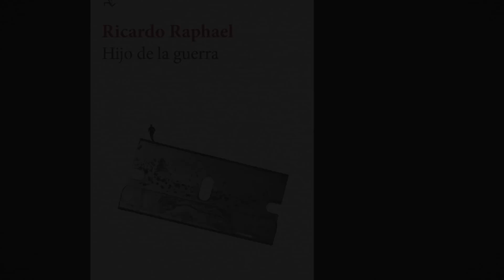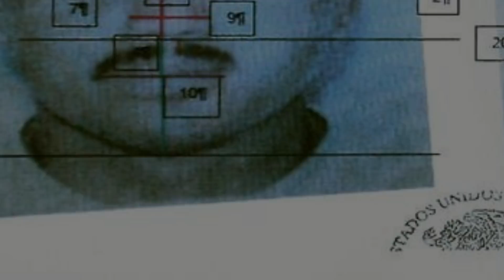"El Mellado": presentación de "La Última Letra"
Fuente: Libro "Hijo de la G." de Ricardo Raphael.